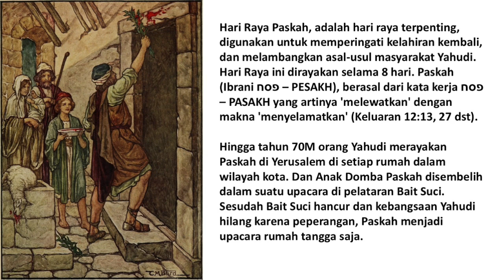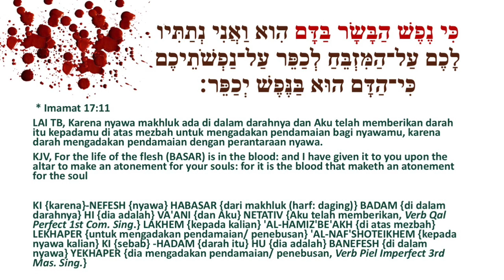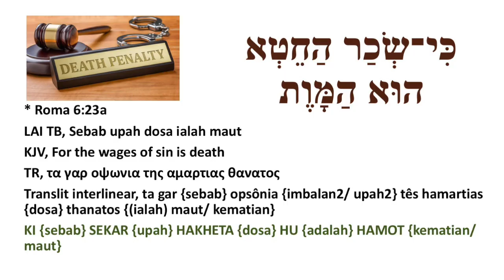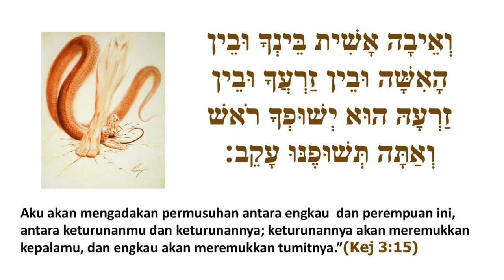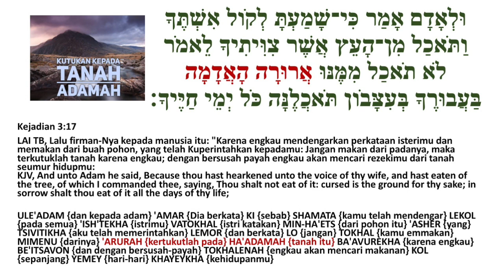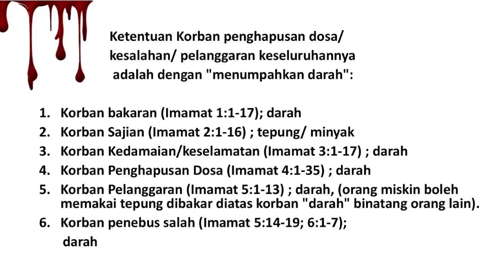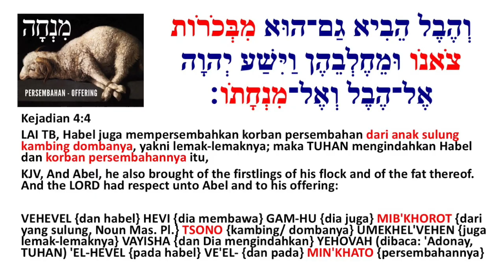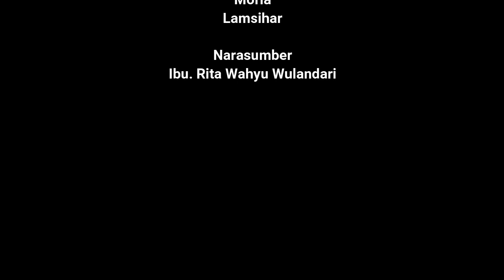Rita Wahyu: PASKAH YAHUDI adalah TIPOLOGI PASKAH KRISTIANI